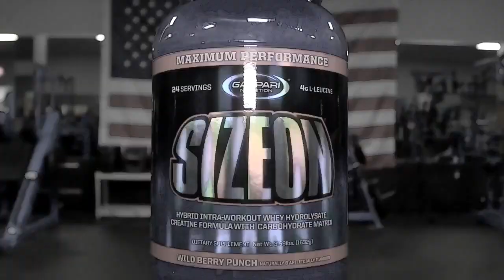Karina Tellez Campeona Absoluta Figura Mr. Mexico 2016